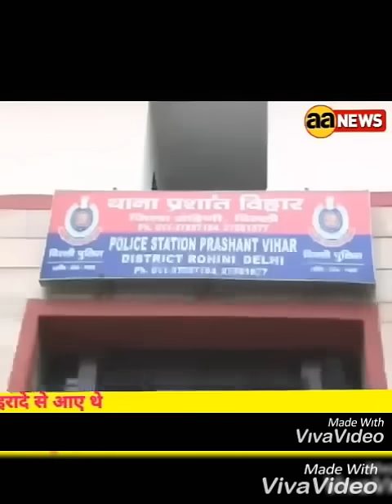Neeraj Bawana @Naveen Bali Bhai gangster